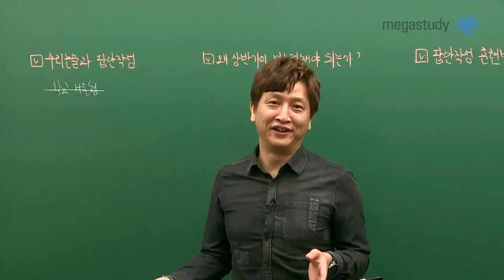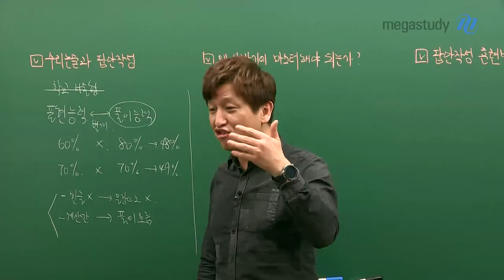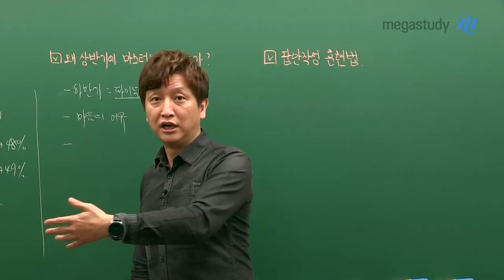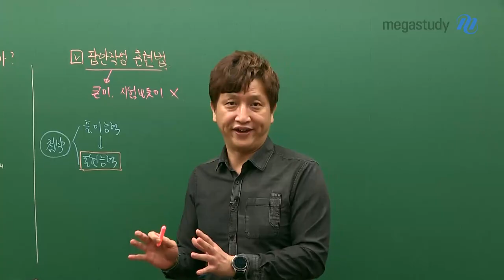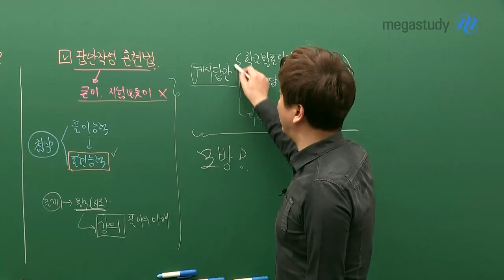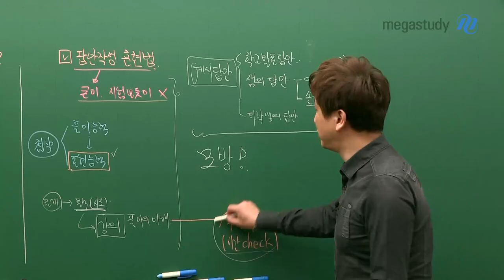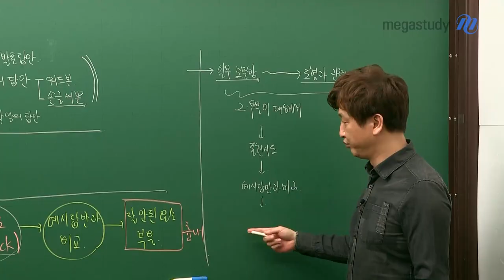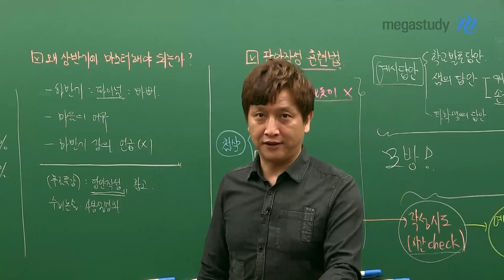[메가스터디] 논술 김종두 쌤 - [논술 설명회 3탄] 수리 논술 답안 작성의 기본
종두쌤이 알려주는 수리 논술 답안 작성의 기본!

* 수리 논술과 답안 작성

- 수학 실력≠수리 논술 실력, 풀이 능력≠표현 능력≠답안 작성 능력

- 핵심은 '서술', 풀이의 흐름을 문장으로 풀어서 깔끔하게 쓸 것

- 예시 답안 모방 연습 : 학교 발표 답안, 종두쌤 답안(+타학생의 답안) 참고

* 왜 상반기에 마스터해야 하는가?

- 하반기 = 파이널 대비 시기, 바쁘고 마음의 여유가 없음

☞(무료 특강) 답안 작성, 수리논술 사용설명서 참고